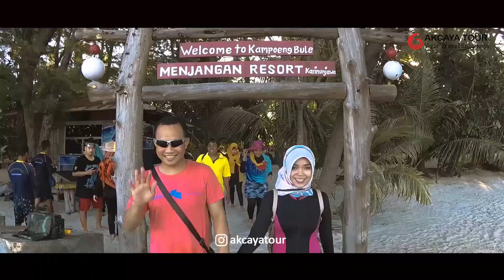Liburan Murah Karimun Jawa Plus Dokumentasi Premium Foto & Video Drone Real Cinematic - Kak Ciswono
Ada rencana liburan di Karimun Jawa??

Sayang banget kan kalo tidak terdokumentasi dengan baik.

Akcaya Tour punya paket wisata Karimun Jawa Plus Dokumentasi Premium Video Drone Cinematic loh!!

Dokumentasi nya keren dan cinematic, dijamin liburan kalian lebih berkesan dan pulang pun ada kenang kenangan yang ga kan terlupakan.

Yuk agendakan liburan kalian bersama kami:

Akcaya Tour
PT Akcaya Mega Kinarya
member of ASITA, ASPPI & IPI